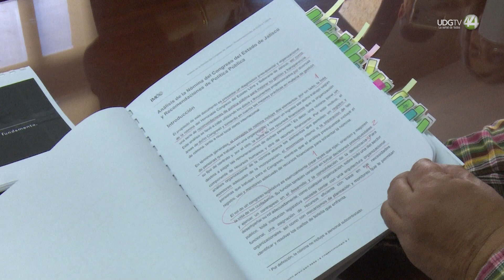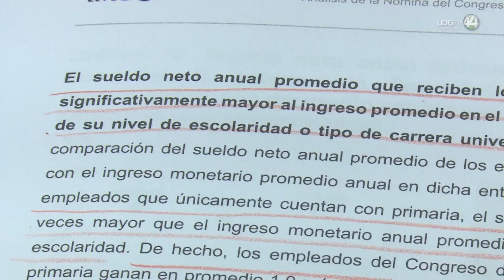Reducir de siete a cinco los asesores que tiene cada diputado afectaría la labor legislativa: PRI